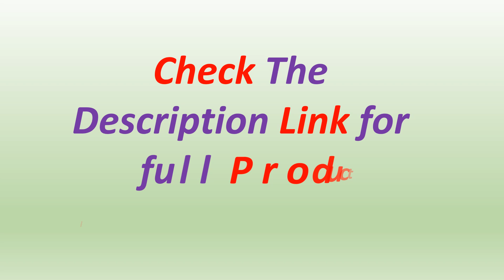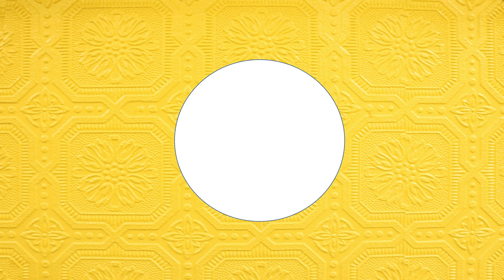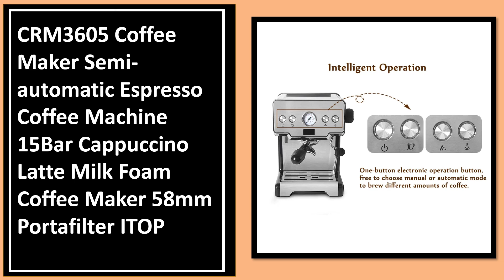Top 5 Best Coffee Makers Buy in 2024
5. New milai CRM3018 Sale Multi-function Dr Maquina De Cafe Expresso Coffee Shop Other Manual Commercial Espresso Coffee Machine

4. ITOP 3.5L Semi-automatic Espresso Coffee Maker Machine With Counter Tamper 9Bar Coffee Machine Stainless Steel 220-240V

3. ITOP E61 9Bar Semi-automatic Espresso Machine Rotary Pump 2.2L+1.2L Double Boiler PID Temperature Control 4 hole Coffee Maker

2. New CRM3200F Coffee Machine 120cups/hour High Efficiency Commercial Coffee Maker 15 bar Semi-automatic LED Espresso Machine

1. CRM3605 Coffee Maker Semi-automatic Espresso Coffee Machine 15Bar Cappuccino Latte Milk Foam Coffee Maker 58mm Portafilter ITOP